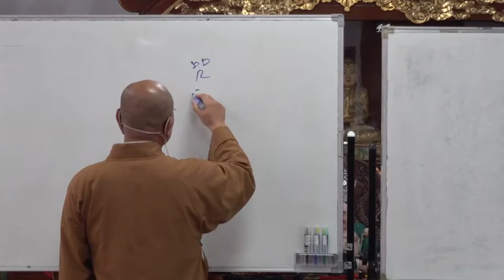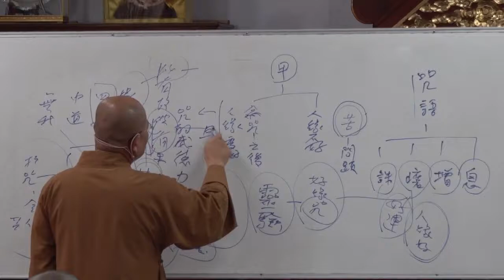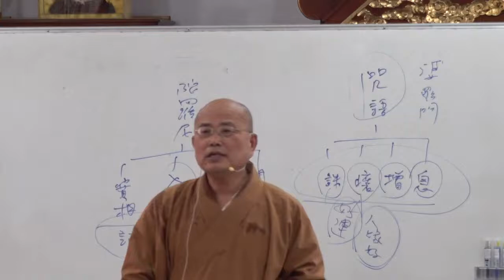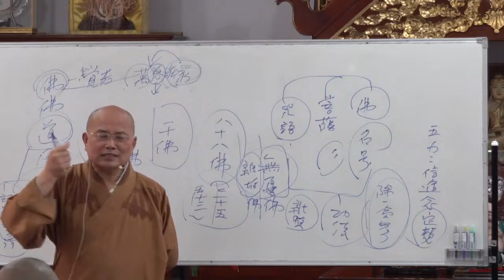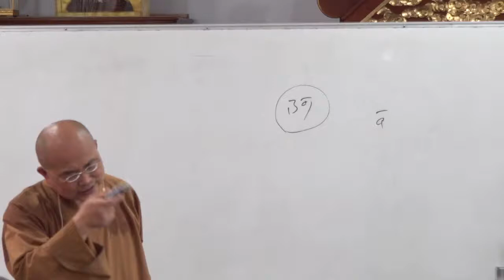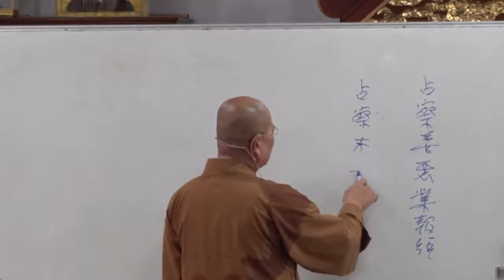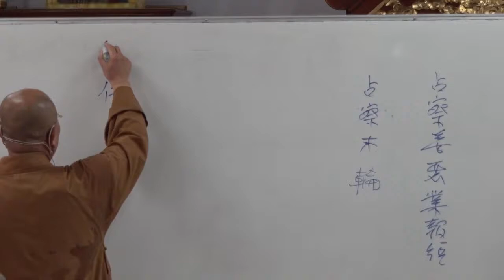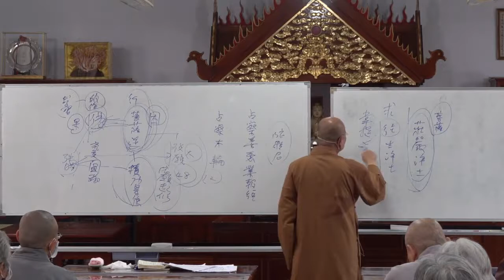般若波羅蜜多心經第024講 如正法師開示~2022 04 10